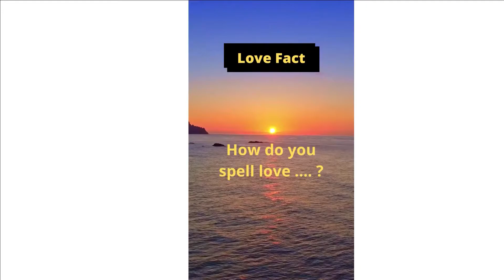How do you spell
True story.. rather than spelling the word love we should be feeling it
love encompasses a range of strong and positive emotional and mental states, from the most sublime virtue or good habits , the deepest interpersonal affection , to the simplest pleasure .
psychology is a very deep sea.. we need to understand it if we want to enjoy our life the best possible way